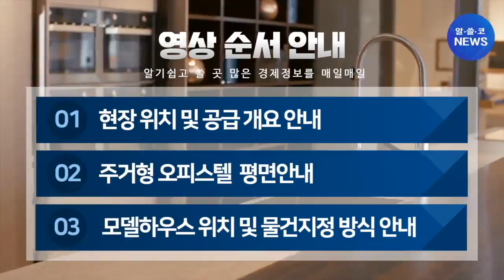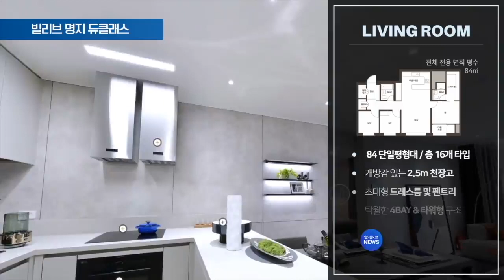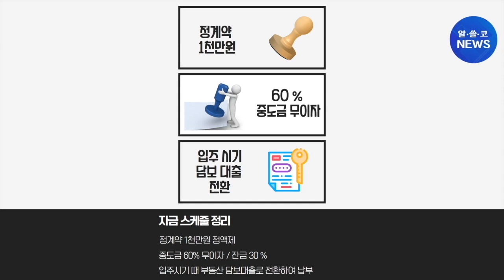빌리브 명지 듀클래스 주거형 오피스텔 분양안내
*방문 시 위 홈페이지 또는 대표번호로 간단한 예약 후 관람 및 상담 가능합니다.

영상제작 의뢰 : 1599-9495